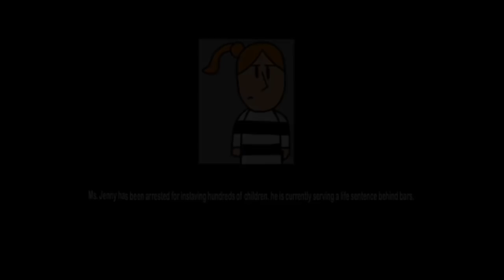Horror At The Construction Yard 5